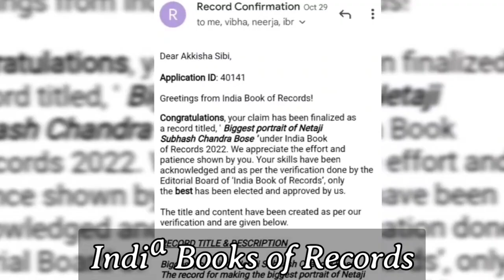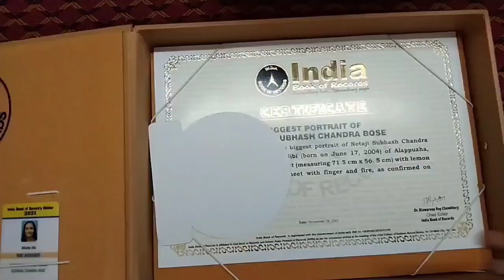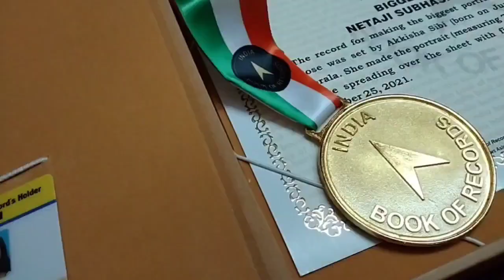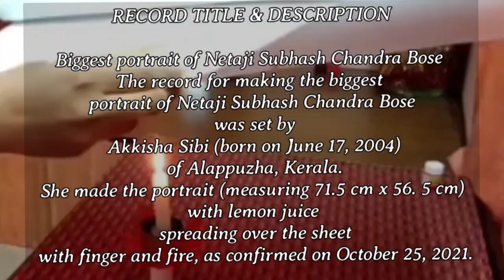My India Books of Records Unboxing & Attempt Video @Indiabookofrecordsofficial | IBR Achivers Pack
Heyy Guyzz 💫

Today, I am so excited and happy. Finally, I became a National Record Holder. I never thought I will get it. Being a holder of the India book of record is a special feeling.

I got the India Book of Records for biggest stencil portrait of Netaji Subhash Chandra Bose using lemon juice spreading only with fingers and fire.

Check out the unboxing of this special package sent by The India Book Of Records.

unboxing India book of records
unboxing Achievers Kit
INDIA BOOK OF RECORDS KIT UNBOXING
Unboxing India Book of Record Achiever's Pack